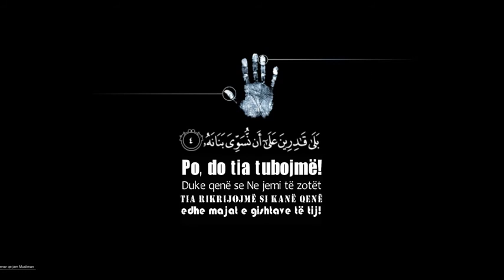Rikrijimi i majave të gishtërinjeve (KIJAMEH: 04)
Po, do t’ia tubojmë! Duke qenë se Ne jemi të zotët t’ia rikrijojmë si kanë qenë edhe majat e gishtave të tij! KIJAMEH: 04